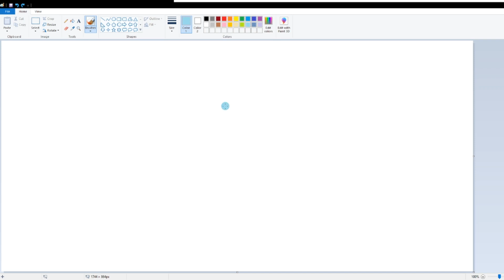HHL KotH S4e8. Ok finally on the new patch. Meta changed a whole bunch!!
Season 4 episode 8 of our HHL King of the Hill series. Smashing through with the new patch.